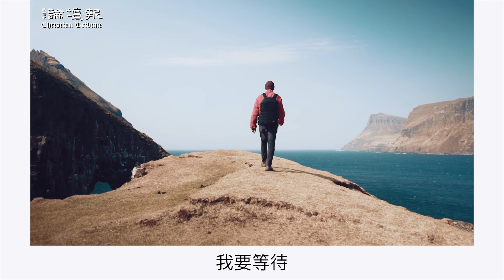【荒漠甘泉SPA】倚靠祢的話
我就有話回答那羞辱我的，因我倚靠祢的話。
詩篇一百十九篇 42 節

我們相信神的話有多少，就是我們的信心有多少。

信心跟感覺、影像、眼見的，都無關。如果，我們把它們跟信心並列，我們就是不相信神的話；因為信心用不著這些東西。信心單單相信神的話。當我們憑祂的話抓住祂的時候，我們的心就得到安息。

神樂意鍛鍊我們的信心，為著我們個人的益處、教會的益處、世人的益處。但是這種鍛煉，我們非但不歡迎，反而常常躲避。當試煉臨到我們的時候，我們應當這樣說：「我的天父把這試煉的杯放在我手中，為要叫我將來享受甘甜。」

試煉是信心的糧食，我們要把自己交在天父手中！因為祂樂意賜好處給祂的孩子。

不只試煉能夠加增我們的信心；讀經也是這樣。讀經使我們更認識神，因為神在聖經中顯露、啟示祂自己。

你能不能說，神是可愛的神呢？如果你還不能，趕快求神給你讀經的嗜好，好讓你知道祂的溫柔、和愛；好使你能說：神有多好！神的心何等歡喜善待祂的兒女！

我們越進入這種地步，我們越願意把我們自己交託在神的手中，越滿意祂對我們的一切處置。這樣，當試煉來的時候，我們就會這樣說：「我要等待，看神這一次要給我什麼好處。無論如何，祂必叫我得到益處。」